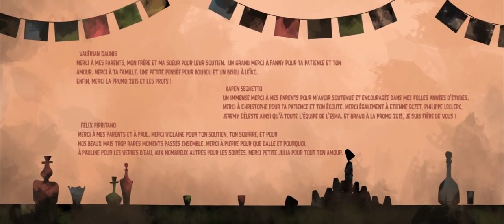CGI Animated Short Film "Mezcaliente" by ESMA | CGCollection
CGI 3D Animated Short Film: Mezcaliente by ESMA

In the middle of the Mexican desert, two desperados fall to the charms of a young barmaid, and use their skills in order to seduce her.

Do you love to watch short animations ? This is a channel where you can find best short animations, We love short animated films and we want to share the best short animated films with you.

💜 If you like watching these short animations, support CGCollection show your feedback by liking or disliking.

Copyright Info:
Be aware all music and pictures belongs to the original artists and creators.